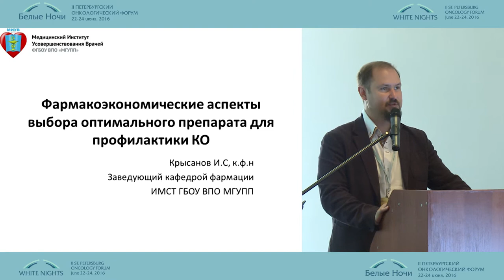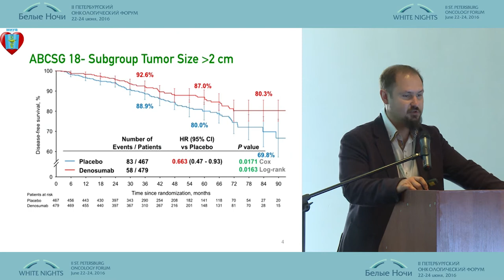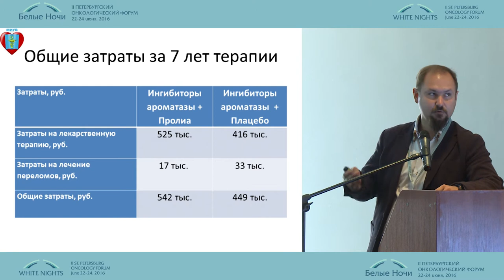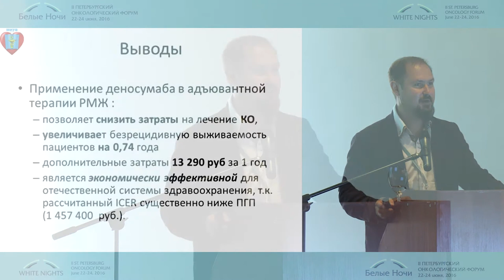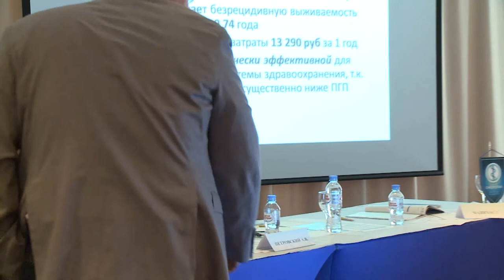Фармкоэкономические аспекты выбора оптимального препарата для профилактики костных осложнений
Иван Сергеевич Крысанов/Москва
Поддерживающая терапия в онкологии AMGEN WNOF2016
II-ой Петербургский онкологический форум "Белые ночи - 2016"